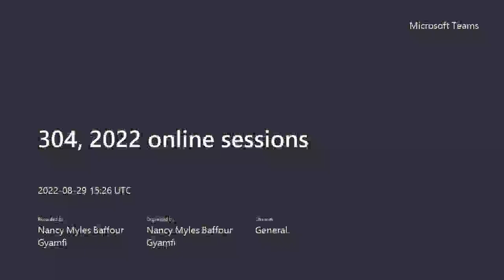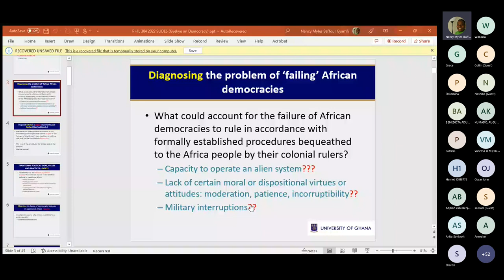PHIL 304 2022 MAIN (Gyekye trad. demo final part